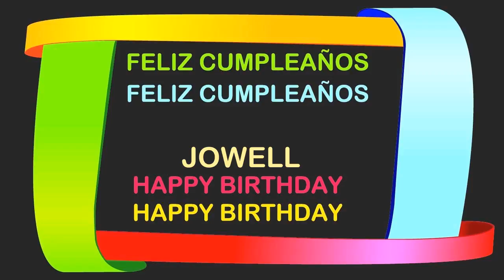Jowell Birthday Postcards & Postales